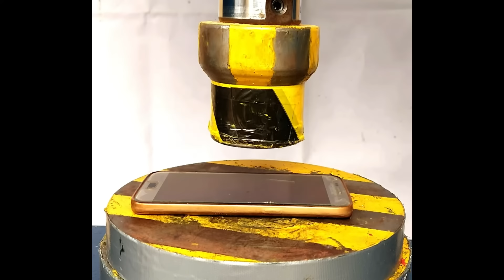Hydraulic Press machine crushing with 100 ton power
Hydraulic Press machine crushing soft crunchy things with 100 ton power

Please do not try this anywhere
Action Hydraulics